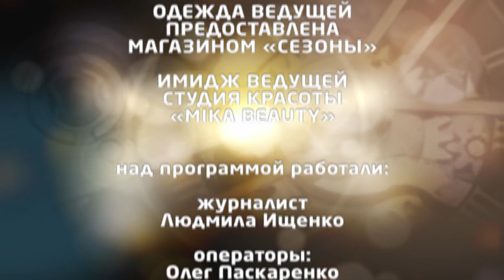Мэр больших перемен: Интервью с главой Сочи Анатолием Пахомовым.